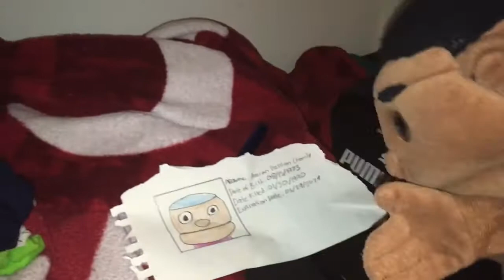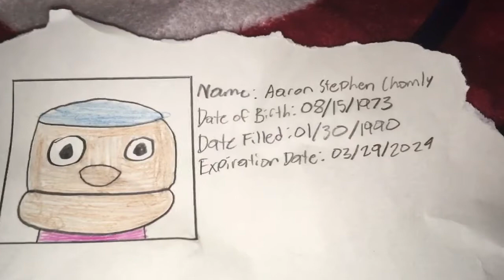The Toys Show | Sick Sly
Sly gets sick!